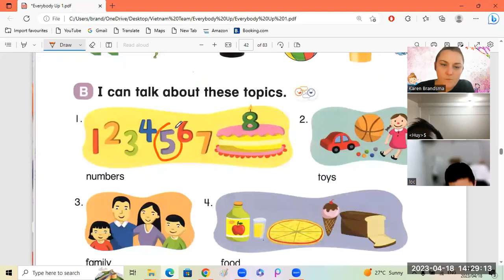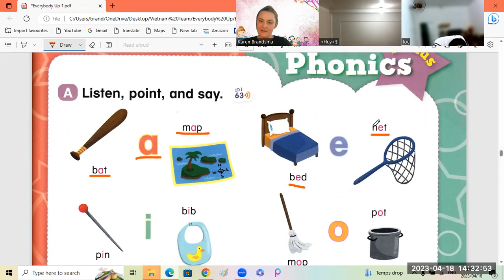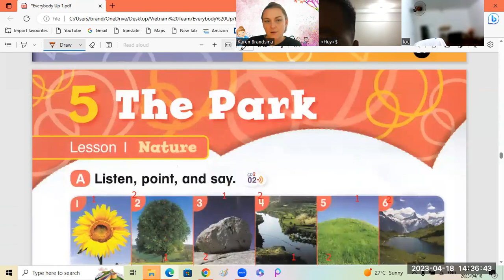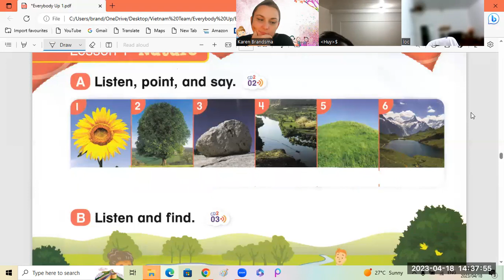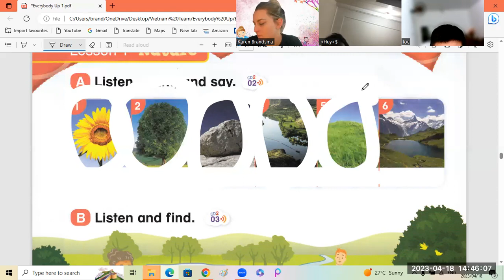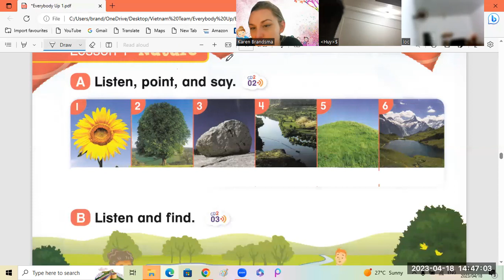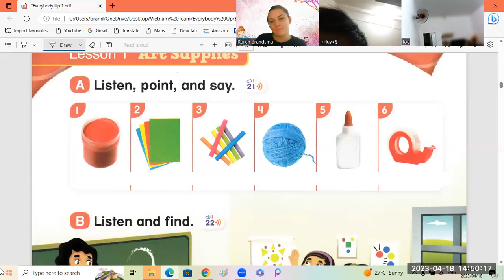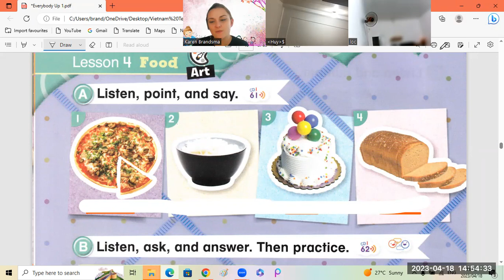Everybody Up1 Loc1d + Gia Huy1d 18 04 2023